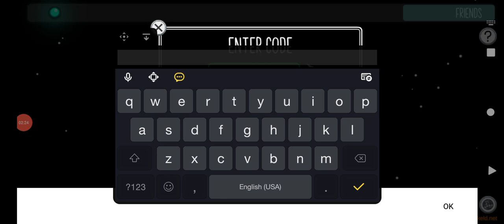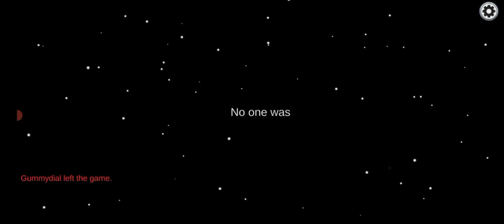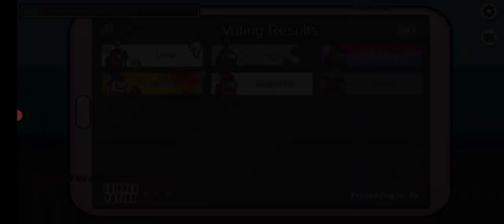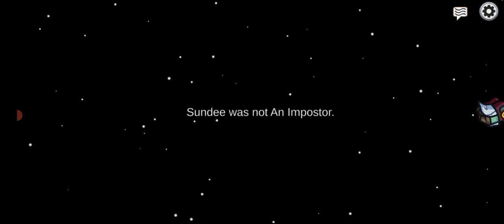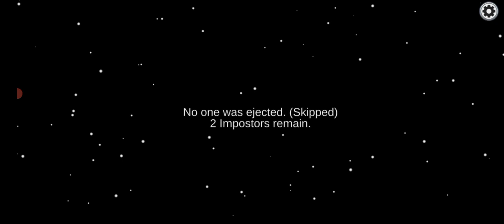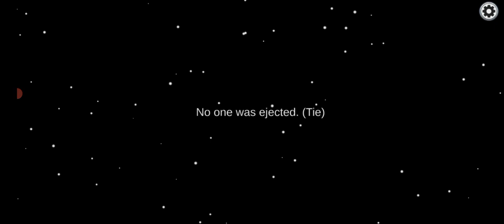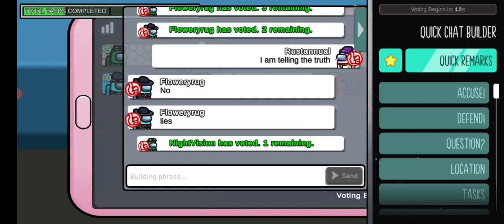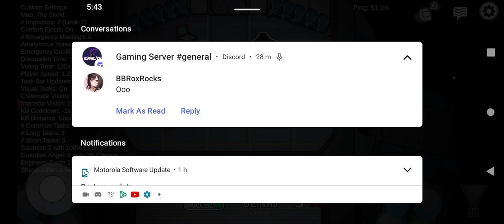𝔐𝔬𝔡𝔡𝔢𝔡 Ａｍｏｎｇ ꒤ꇙ ᏔᏆͲᎻ @actionjaxxonboss Ꙇ 𝐠ᙓƮ 𝖺 cօմթlҽ ᏆᎷᏢϴՏͲϴᎡ games